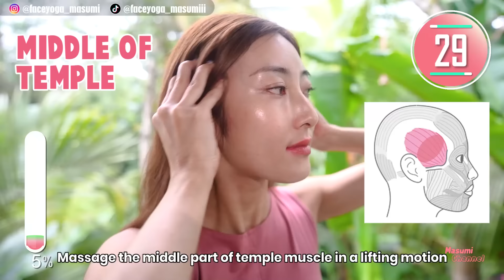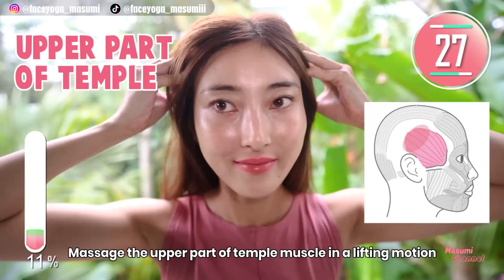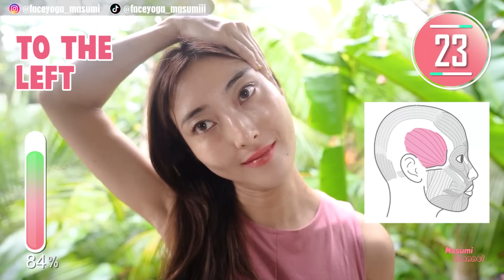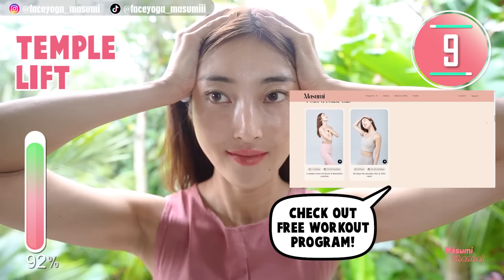Pinch Here To Lose Face Fat, Lift Up Your Face Naturally! Japanese Face Massage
ABOUT MASUMI
💜Nationality: Japan
💜Language: Japanese, American English
💜Age: In this video I am 33
💜Skin Type: Sensitive dry skin
💜Favorite food: Sushi🍣, Smoothie bowl🍎, coconuts🥥
💜My hobby: Eating/Traveling/Skincare/Meeting new people